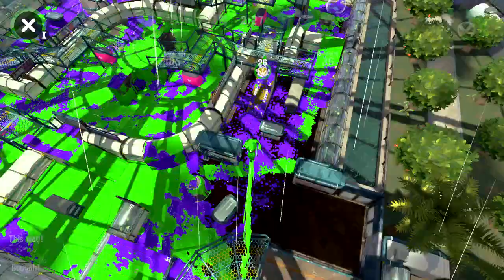Splatoon 2 - Rainmaker #132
Using the forgotten dualies..the kensa dualies.